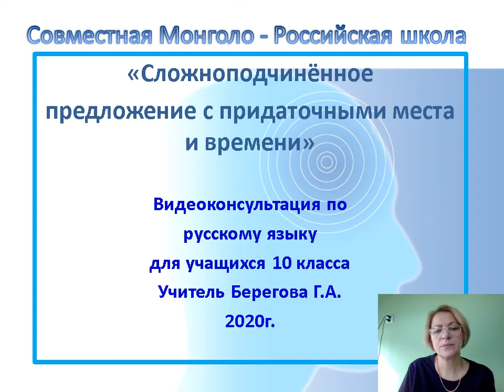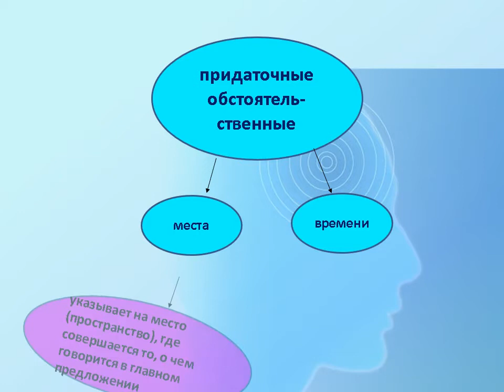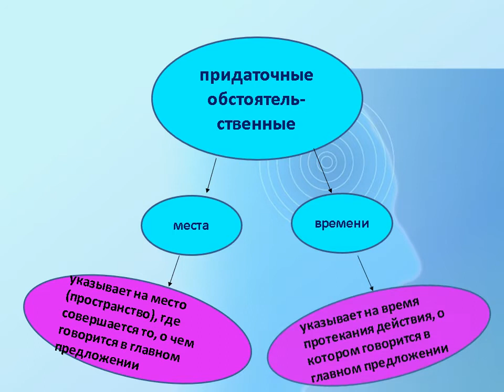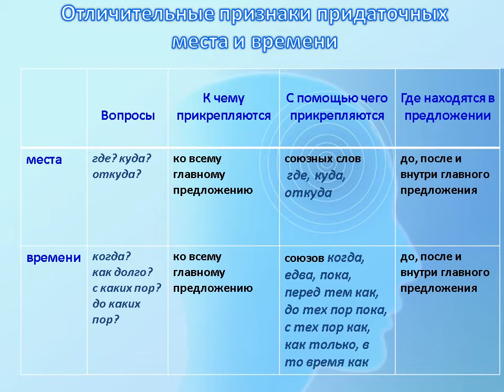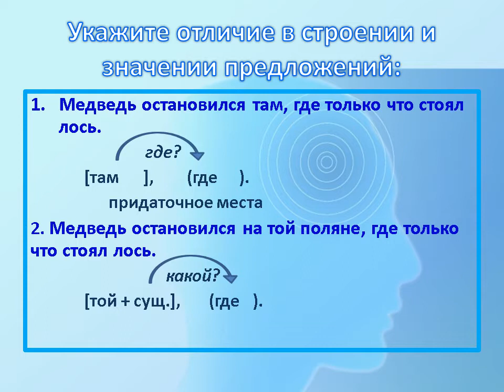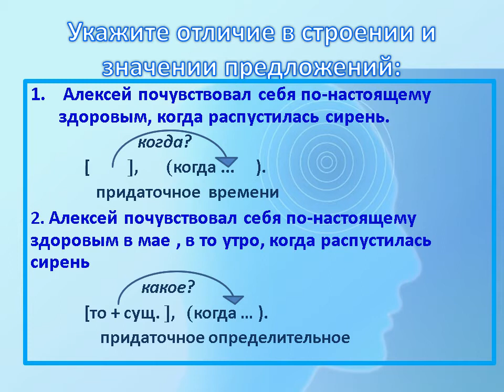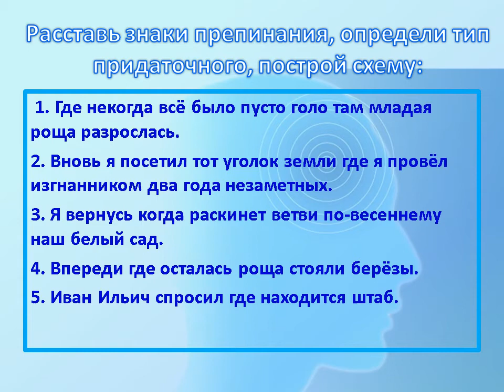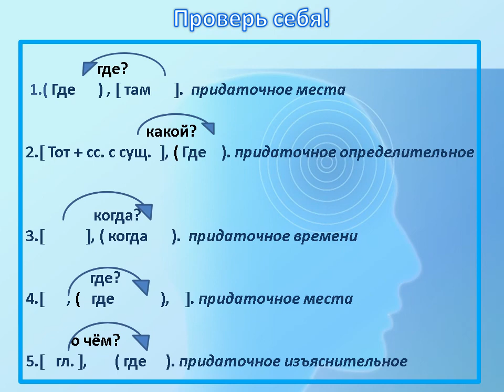Русский язык, 10 класс